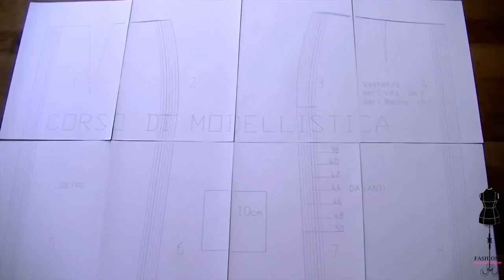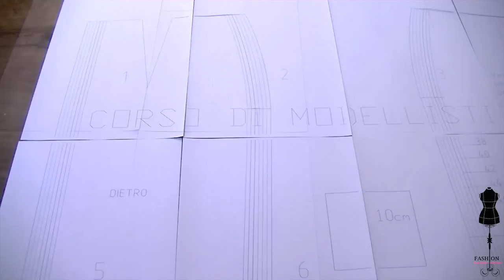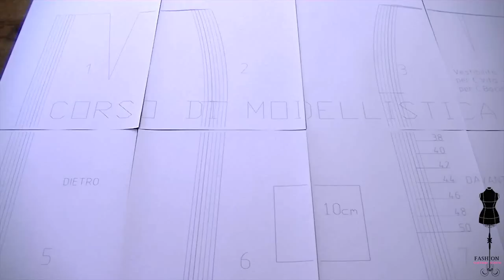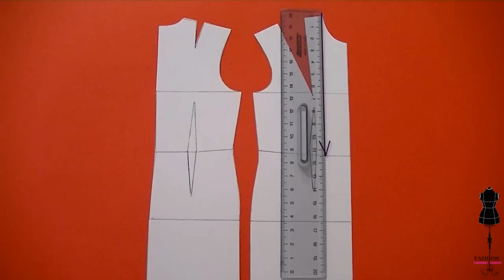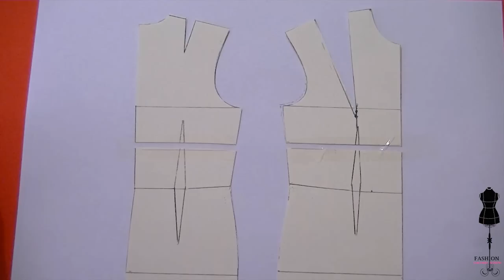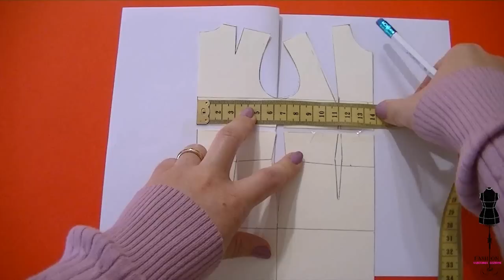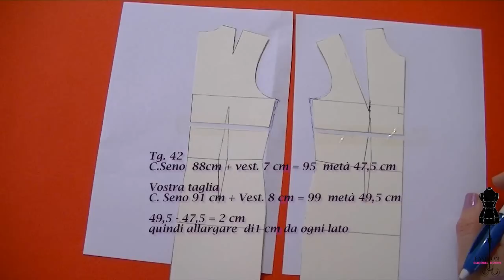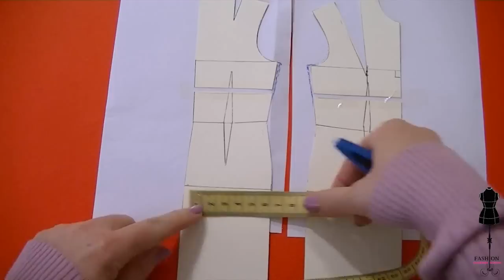COME ADATTARE CARTAMODELLO DI TAGLIA STANDARD SU MISURA!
CORSI:
METODO SARTORIALE - TAGLIO LOGICO
impariamo a progettare cartamodelli da Zero su misura e senza errori.

Tre piani di apprendimento
PROGRAMMA COMPLETO 79 LEZIONI

♥ Contenuti:
44  video lezioni (79 nel programma completo)e i testi in formato PDF, che accompagna ogni video + tabelle di vestibilità in PDF
✅Rilevamento delle Misure del corpo, e da soli dal proprio corpo.
✅ Spallina sartoriale, che cos'è e a cosa serve, confezione + modellino allegato
✅ Inquadramento
✅Spalla dietro
✅Spalla davanti
✅Il giromanica - la forma giusta.
✅Riprese vita standard
✅Riprese vita Su Misura (secondo le sporgenze del corpo)
✅Manica Classica 5 metodi di costruzione
✅Manica per capispalla
✅Manica molto aderente per tessuti di pizzo, tulle e tessuti non elastici.
✅Manica aderente con ripresa al gomito
✅ Sdifettamenti manica, interventi personalizzati in base alla fisicità
✅Corpino finito – perfezionamento, controllo, eventuali errori.
✅Base per blusa senza pince seno
✅Manica per blusa a tromba bassa
✅Abito tubino – parametri e definizione del modello
✅Scollature: cuore, americana, a V profonda, barchetta, ampie, le regole per evitare sbocchi
✅Abito bustie/corsetto definizione del modello + scollature
✅Capi spalla parametri e definizione, vestibilità per capi spalla, come si sceglie
✅Giacca modello 1
✅Giacca modello 2
✅Paramontura – misure e come si proggetta
✅Tabella di vestibilità per corpino in base alla tipologia dei capi
✅ASSISTENZA COMPLETA x 6 o 12 mesi CONTROLLO DEL GRAFICO, TELE DI PROVA, GUIDA AL MODELLO FINALE.
REGALI:
🎁MODELLINO della SPALLIN SARTORIALE
🎁Modello della camicia donna con manica DA ZERO + CONFEZIONE valore 39€
🎁CARTAMODELLI BASE con ripresa e manica tg.38-52 con vestibilità perfetta, con il piano Pro valore 140€ (modelli lunghi da abito, ogni taglia in un file separato, il davanti è intyero per modell iasimmetrici)
🎓ATTESTATO DI PARTECIPAZIONE con tutti piani.
ANATOMIA DEL PANTALONE CLASSICO QUI
progettiamo il modello del pantalone per gluteui sporgenti, piatti e ultrapiatti, modelli aderenti, comodi e larghi - scopriamo particolari di progettazione, definizione dei modelli del pantalone più diffusi. Garbo-come fare.

BONUS:
🎁 MODELLO DEL PANTAPALAZZO SENZA TAGLIO DEL FIANCO VALORE 49€

🎓ATTESTATO DI PARTECIPAZIONE

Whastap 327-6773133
Irina K